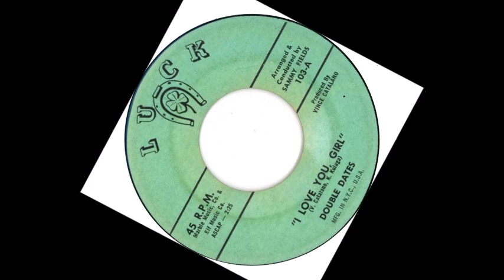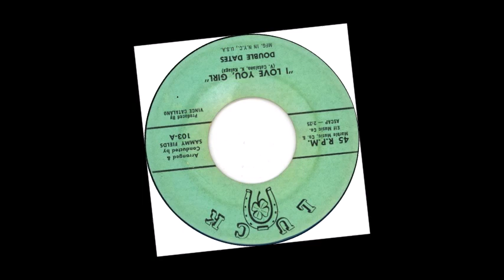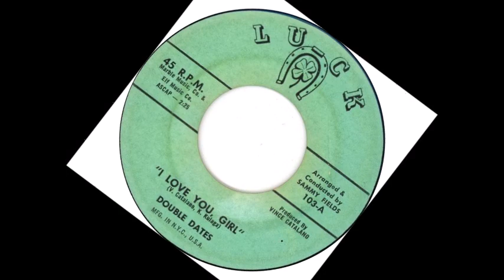TEEN Double Dates - I Love You, Girl (1959)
Released on Luck 103 /
VA - The Vinnie Catalano Story Vol. 01